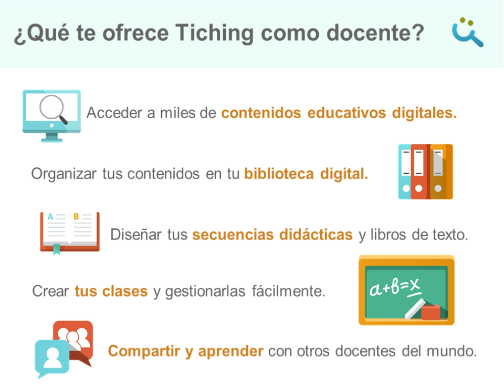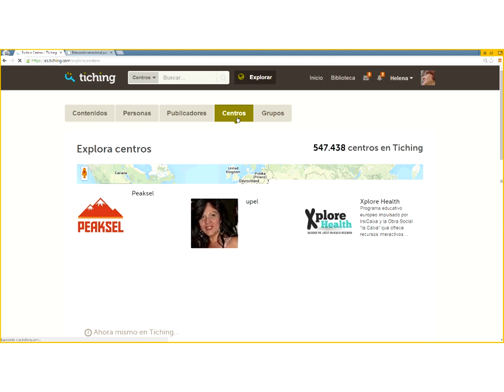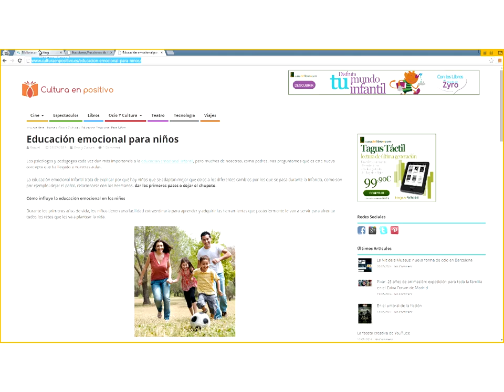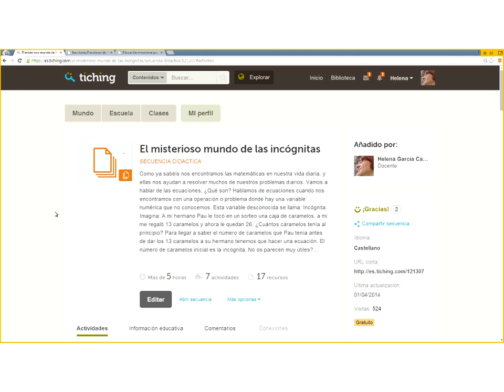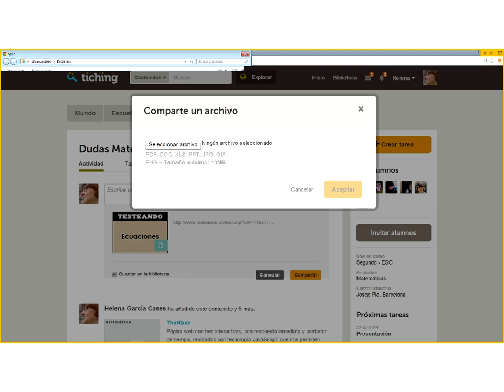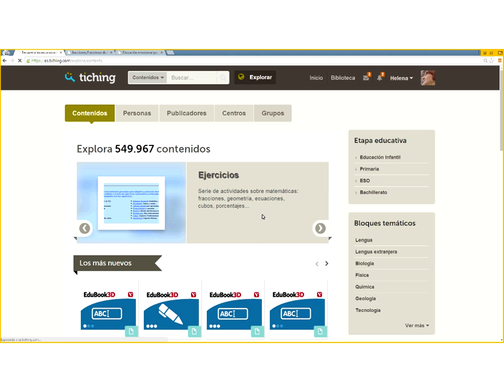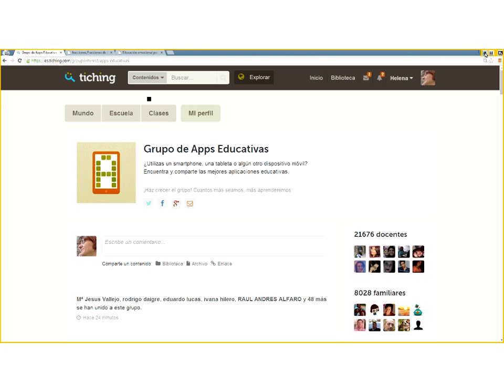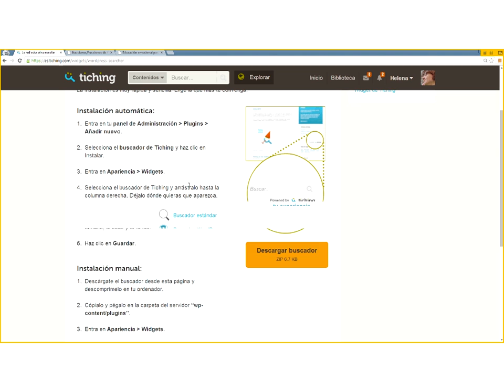Webinar - Tiching. Recursos TIC para el aula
Webinar realizado el 20 de mayo de 2014. Gloria Santaeularía pedagoga y directora de Comunicación de Tiching nos presenta esta red social para educadores dedicada a compartir, clasificar y valorar recursos educativos.